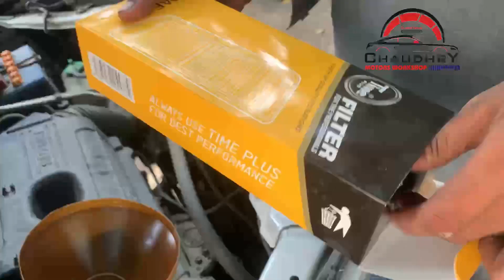Suzuki WagonR Engine Oil Change